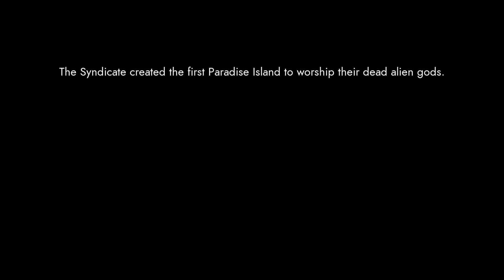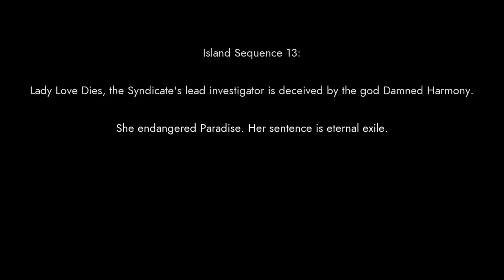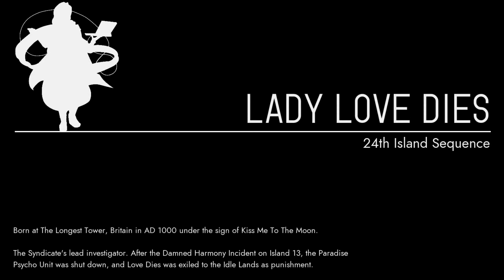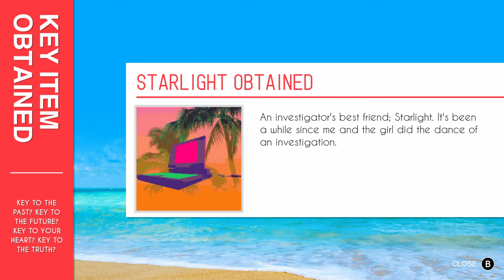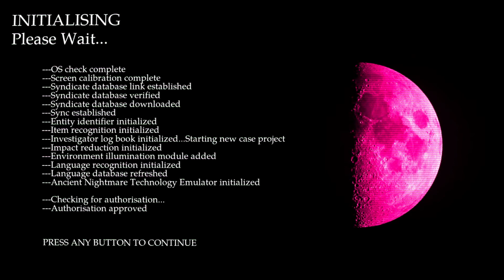Paradise Killer - 1st 12 Minutes - Nintendo Switch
playthrough starts  Friday!  thanks to surprise attack for the key